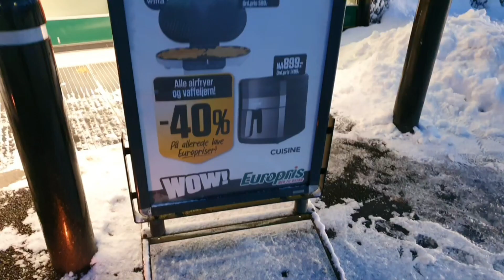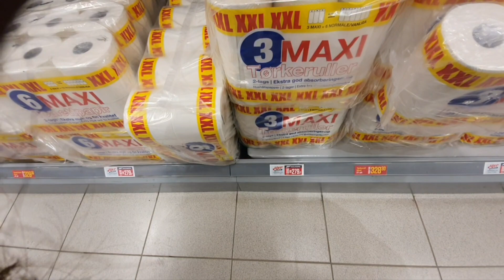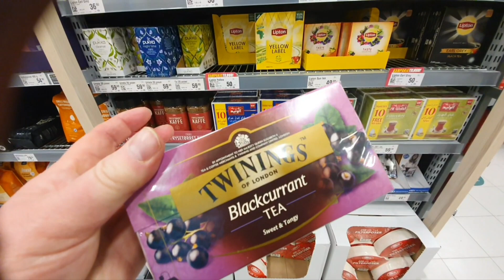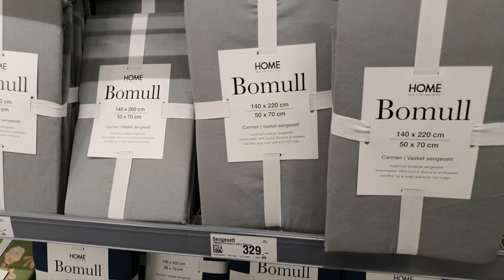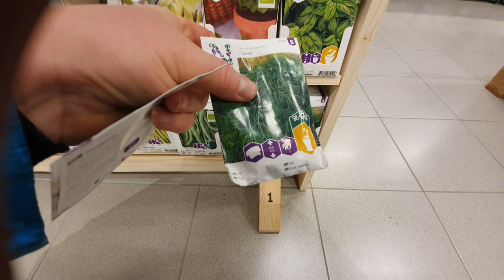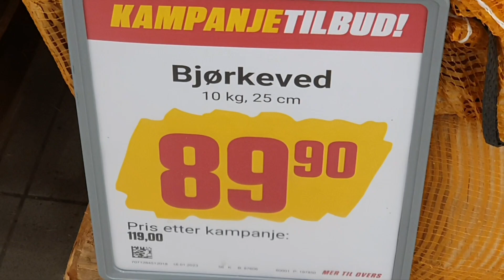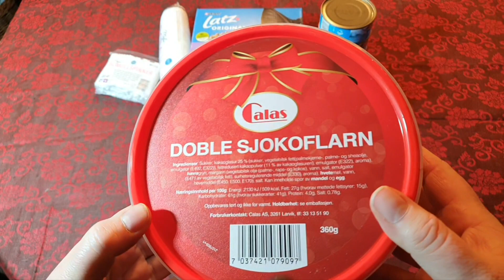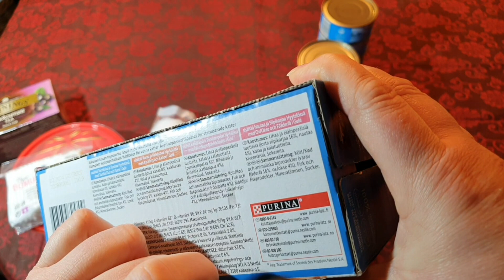Цены в магазине Европриз. Вроде все дёшево, а дорого вышло. Цена на дрова. Жизнь в Норвегии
цены в Норвегии